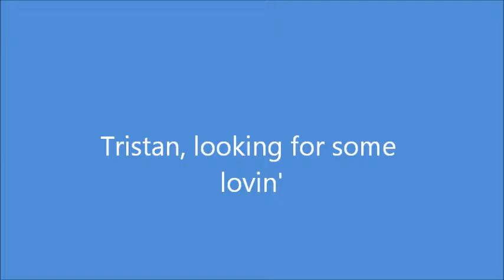Tristan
An American Staffie available for adoption